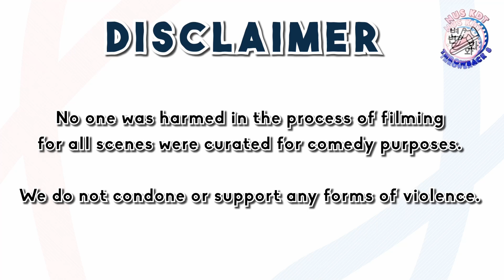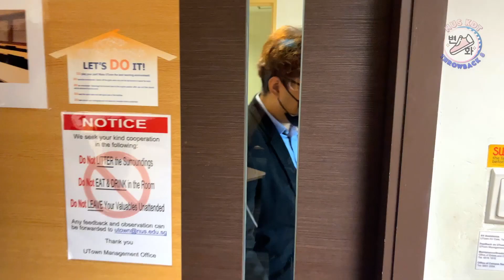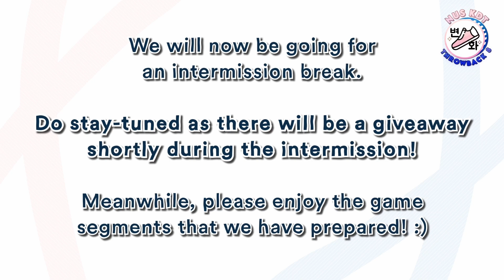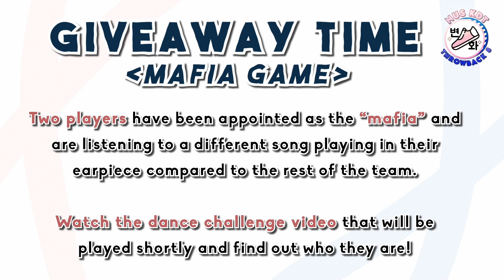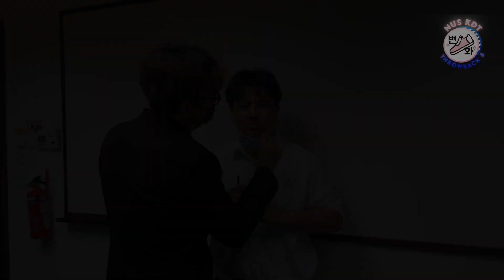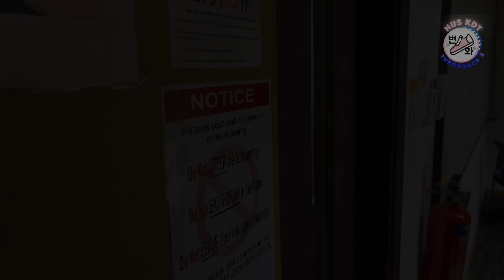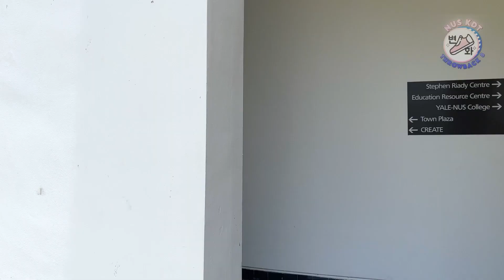Throwback 8: 변화 (Change) | NUSKDT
ABOUT NUS KCIG THROWBACK 8

KDT Throwback is a series of KPOP concerts produced annually by NUSKDT. Having started back in 2015, it is now in its 8th year of running while we continue to showcase KPOP dance cover performances.

KDT Throwback 8 will premiere on NUSKDT YouTube Channel on 8 May 2:00PM to 3:30PM!

We would like to thank all those that has made this online concert possible.

Hanwoori Korean Restaurant
Kingdom Food Group
MGP Label
Happy Snap Studio
Self-Photo Studio Singapore

Project Director:
Charmaine Seah & Jingya

Marketing & Publicity Team:
Gordon & Yu Ting

Scriptwriter:
Noah

Editors:
Zac & Cloe

Videographers:
Chris, Jamie, Kay, Rayson, Zac

Actors:
Brendan, Charmaine Seah, Jamie, Jingya, Rayson, Zi Shan

Dancers:
Charlotte, Dewi, Germaine, Jordan, Tiffany

Adrian, Aster, Callie, Cheng Kai, Zhen Yi

Eldora, Ruoxin, Wayne, Wei Jun, Zi Shan

Denise, Eugene, Justin, Kim, Maybelline

Kay-En, Marcus, Rayson, Zac

Jennie, Jialu, Rhema, Sherri, Lu Yang

Charmaine Goh, Jaryl, Vanessa, William

Claire, Jacquelaine, Jonas, Kit Mun, Michelle

Amanda, Jessica, Rachel, Raquel, Tong En

Brendan, Charmaine Seah, Jamie, Juliet, Waddy